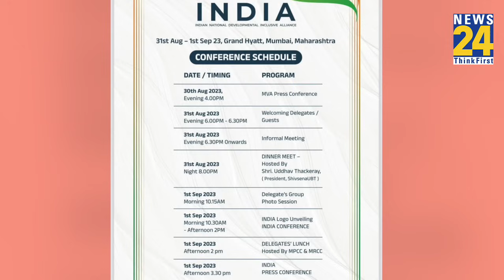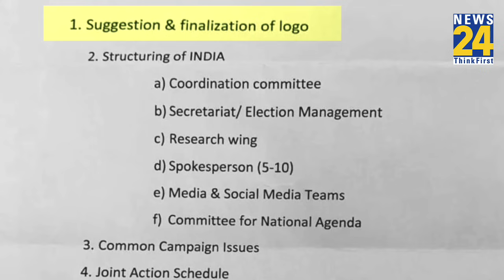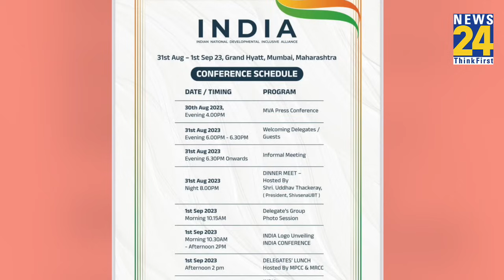'INDIA' Mumbai Press Conference Breaking : Mumbai Meeting के 4 फैसले हुए लीक | Andar Ki Baat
'INDIA' Mumbai Press Conference Breaking : Mumbai Meeting 4 फैसले हुए लीक| Congress | Andar Ki Baat

लोकसभा चुनाव 2024 में बीजेपी को सत्ता से बाहर करने के लिए बने विपक्षी गठबंधन INDIA की आज से दो दिवसीय बैठक मुंबई में शुरू होगी...बैठक की मेजबानी उद्धव ठाकरे की शिवसेना (UBT) करेगी...बैठक में कई अहम फैसले लिए जा सकते हैं...जिसमें संयोजक के नाम का ऐलान, गठबंधन का लोगो और हेड ऑफिस की जगह तय की जा सकती है